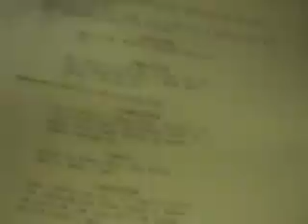Moving to LA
roadtrip to LA